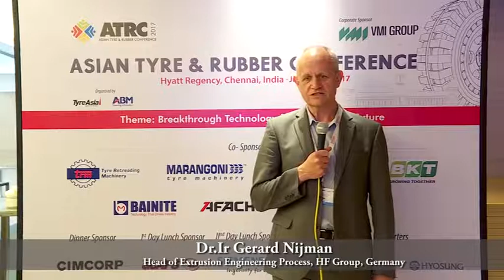ATRC 2017 Dr Ir Gerard Nijman, Head of Extrusion Engineering Process, HF Group, Germany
"In India, so many things are happening in the tyre industry"